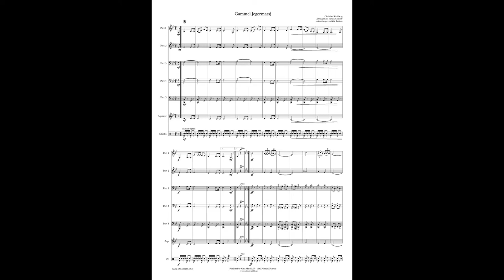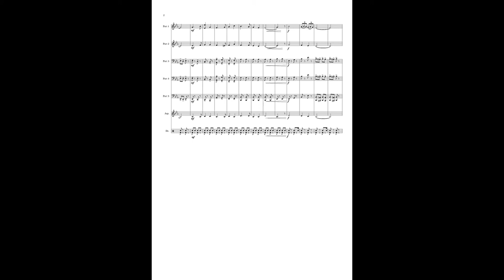Gammel Jegermarsj for flexible instrumentation - arr. Ole Bollom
Musikk: C. Schölberg (arr.: O. Bollom). Dette er et arrangement på Gammel Jegermarsj som er tilpasset junior/rekruttkorps. Det kan spilles sammen med arrangementet av Kjell Hagen.